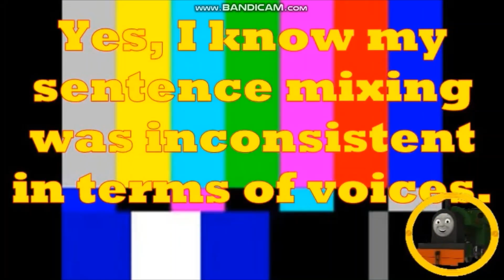Mini YTP: Strange Goings On in Bobsville This Week (Collab entry)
Here's the first of the two YTP's to end off the second half of this month. This one being a collab entry for The Thomas and TUGS Man's Bob the Builder YTP collab.